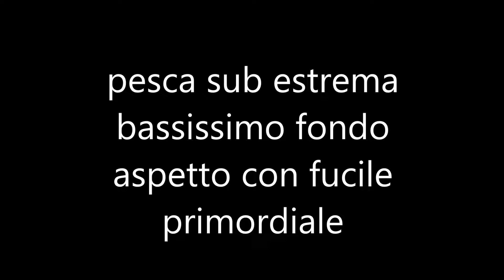pesca sub come realmente pesco io ripresa del titolare della MAMOOL mute su misura MARIO SAVINO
buongiornò a tutte le mondò

ecco un video di condivisione ripreso fuori dall acqua dal titolare della ditta  MAMMOL  mute su misura  MARIO SAVINO  , in questo piccolo video casuale si vede la realtà del mio modo di predare che ci siano 50 cm o più metri per me cambia pochissimo

io predo solo sott acqua per me la predazione in superficie non esiste perché non mi capita mai e se capita su 100 tiri prendo a cavetto si o no 4 pesci il resto lo lo strappo o lo manco